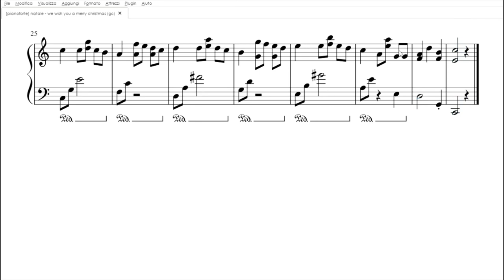We Wish You a Merry Christmas | spartito gratis per pianoforte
Un inizio molto semplice, per We Wish You a Merry Christmas, che alla prima ripetizione si arricchisce però di tre elementi: arpeggi (divisi tra destra e sinistra), rintocchi nel registro più acuto del pianoforte, e le famose scalette discendenti. Lo spartito prevede ovviamente anche la strofa. E’ forse il punto in cui, armonicamente, l’arrangiamento si discosta maggiormente dalla tradizione.